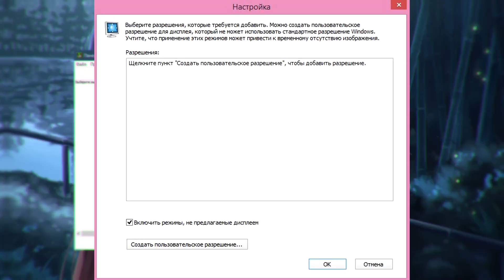Лучшие разрешения для кс го 2021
💚Все ссылки и часто задаваемые вопросы в описании канала